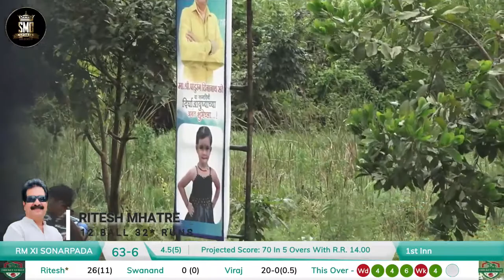RITESH MHATRE, SONARPADA, 12 BALL 32* RUNS, KING TROPHY RUBBER BALL TOURNAMENT 2022, USARGHAR